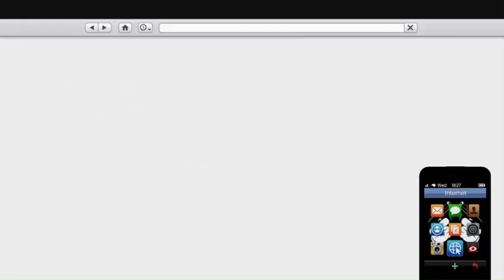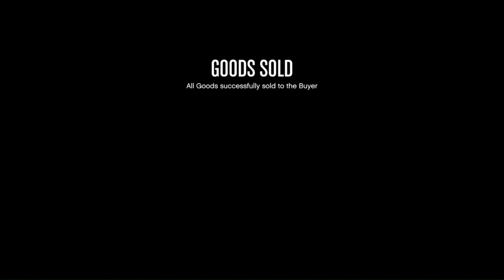GTA V Nightclub Management